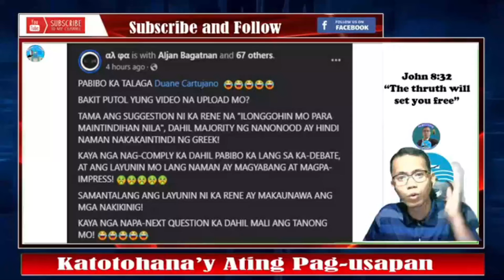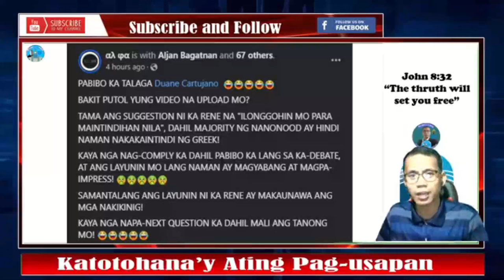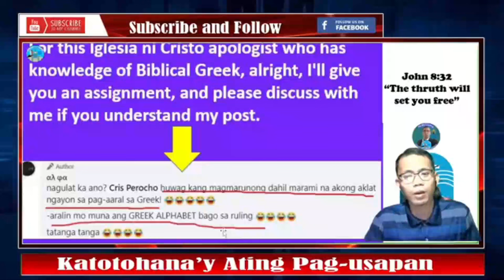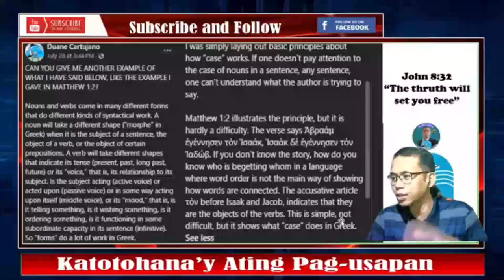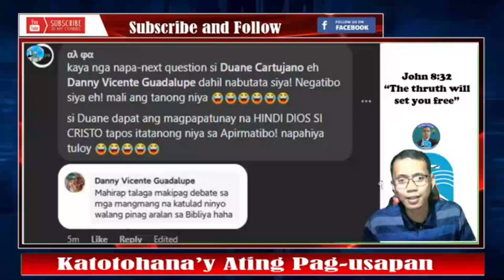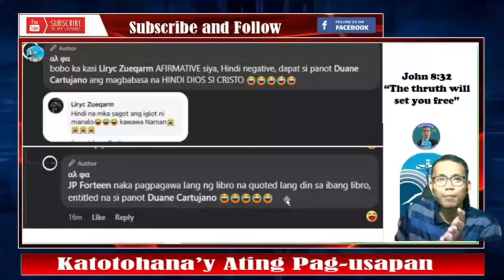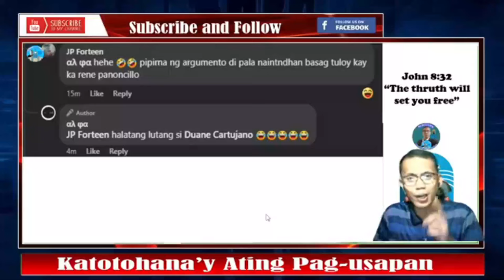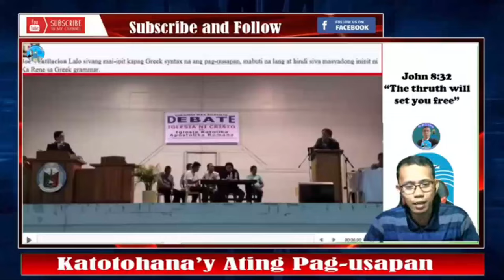👉Hala! INC ni Felix Manalo, BUtata Naman. Hindi kasi nakasagot!